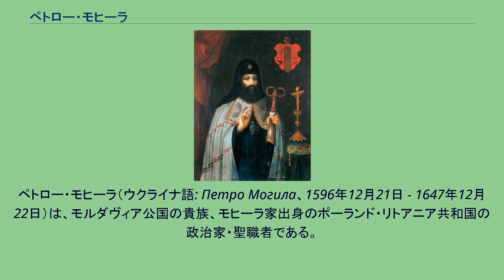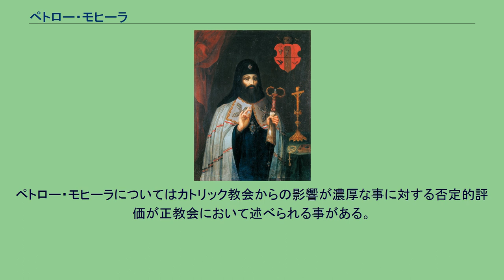ペトロー・モヒーラ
ペトロー・モヒーラ（ウクライナ語: Петро Могила、1596年12月21日 - 1647年12月22日）は、モルダヴィア公国の貴族、モヒーラ家出身のポーランド・リトアニア共和国の政治家・聖職者である。
青年時代は軍人としてオスマン帝国との1620年のツェツォラの戦い、1621年のホティンの戦いにおいて功名を立てた。
しかし修道への希望を持つようになり、1625年にキエフ洞窟大修道院で剪髪を受けた。
1627年に同大修道院の掌院となり、ウクライナにおける正教会の復興と改革に務めた。
1632年には、イエズス会のカレッジをモデルにキエフ・モヒーラ・カレッジを創立した。
また、同年にキエフ洞窟大修道院において正教関係文献の出版を開始した。
1629年には、聖体礼儀の改革を行った。
1633年にキエフ、ハールィチおよび全ルーシの府主教、ならびにコンスタンディヌーポリ総主教の総主教代理となり、キエフの聖ソフィア大聖堂を府主教座にした。
その後、キエフ大公国時代の教会を多く復興させ、1642年に新たな正教要理を定めた。
ウクライナ正教会、ルーマニア正教会、ポーランド正教会では聖人として崇敬されている。
ペトロー・モヒーラについてはカトリック教会からの影響が濃厚な事に対する否定的評価が正教会において述べられる事がある。